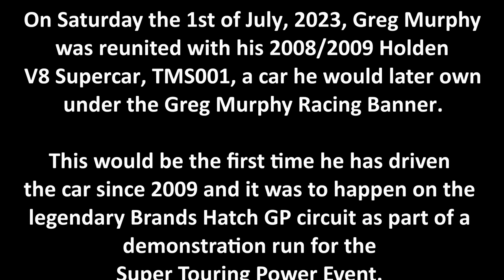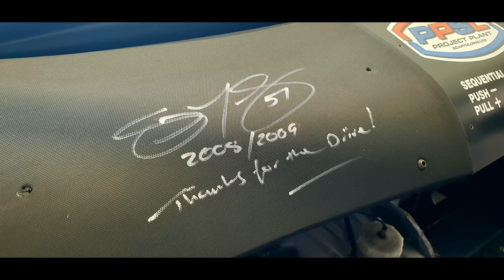Greg Murphy in a Holden V8 Supercar at Brands Hatch Grand Prix Circuit - July 1st, 2023. Click HD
(Make sure you select HD playpack!)

On the 1st of July, V8 Supercar star Greg Murphy was reunited with his 2008/2009 Sprint Gas Racing Holden V8 Supercar, TMS001. A car we have proudly owned since 2015.

Greg was over in the UK to race a Nissan Primera Super Tourer at the Super Touring Power Event. As soon as we knew Greg was coming to our home circuit, we had to arrange for him to drive the car, which is in its period correct, 2009 Bathurst livery. He would drive the car on both days, first on the GP circuit and then on the Indy. Both runs were as part of a demonstration.

TMS001 was a car Greg and his Dad actually owned after Tasman Motorsport lost its funding.  His team Greg Murphy Racing, ran the car in Super 2's for Geoff Emery, who would eventually buy the car and whom we purchased it from.

Greg hadn't driven the car since 2009 and hadn't seen it for over ten years. He wasn't quite sure what to expect but, was not disappointed when he jumped back in it for the first time, amazed at the condition the car was in and that everything was how it should be. His reaction was a huge pat on the back for us.

It is very safe to say Greg absolutely loved driving the car again and at such a legendary circuit.   It really was a pleasure to have him in the seat and see the genuine enjoyment he got from it. Don't miss the end of the footage, to catch his reaction.

Unfortunately, the session was cut short, giving him only 4 laps. A quote from  Greg "I feel like a kid that's had his lollipop taken away"

It was a real shame, as he was on brand new slicks and was just starting to pick up the pace. Picking up the pace is something he definitely done the following day on the Indy Circuit, footage of this to follow soon!

Public Service Announcement - there is some excitable adult language.

Thumbnail image credit - Brands Hatch Facebook Page.